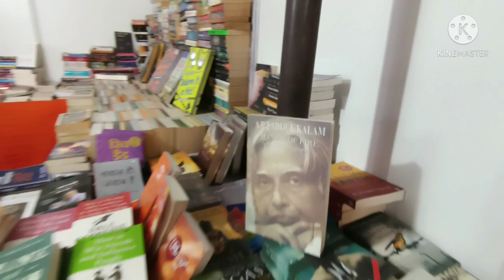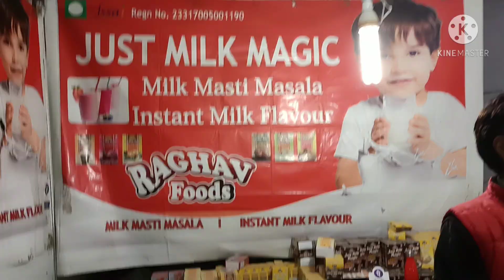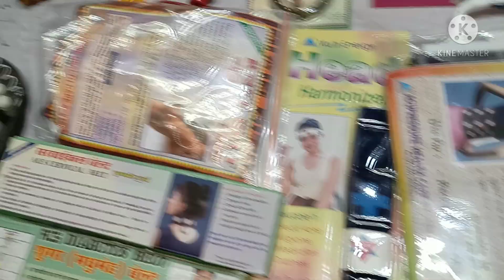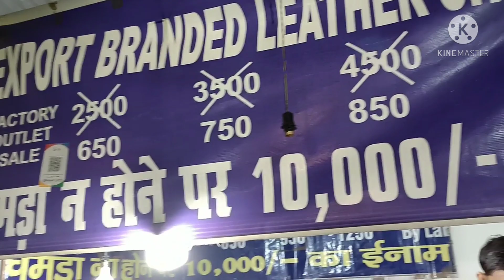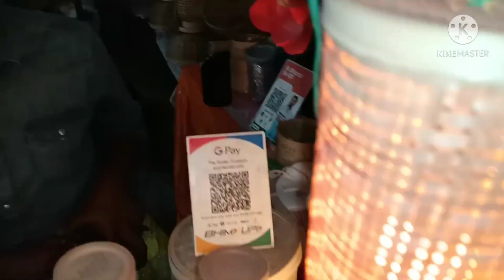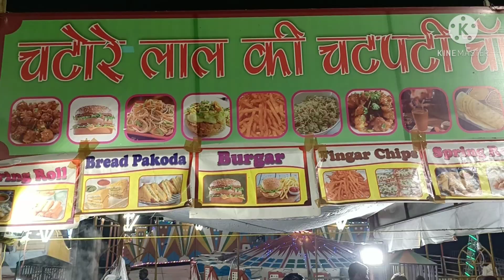Lok Kala Mahotsav Aliganj Lucknow 2021...Huge Shopping Carnival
lok kala mahotsav in lucknow
lok kala mahotsav in lucknow 2021
lok kala mahotsav in lucknow full tour lucknow mahotsav full tour
lok kala mahotsav in aliganj lucknow
lok kala mahotsav 2021 in aliganj
lok kala mahotsav 2021
event
Lucknow
Lok kala Lucknow
lucknow shopping